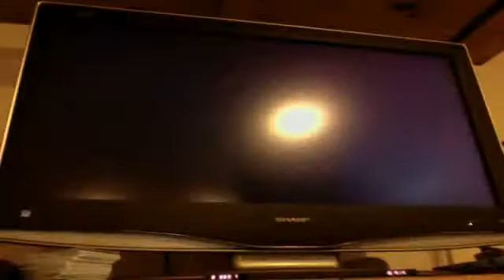[MKWII] Time Trial on every course part 3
video game day